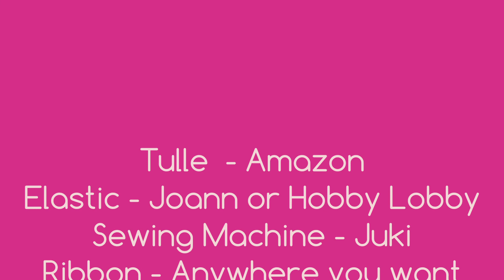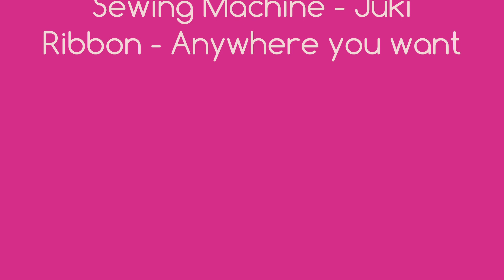Making a Pink Everything Tutu - Using my Juke DDL 8700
This video is the tutu process from beginning to end.

If you have any questions please let me know.

This is a list of Supplies:
A sewing machine. I'm using a Juki DDL 8700 - purchased at my local sewing store.
Tulle
.75 non roll elastic by Dritz
1.5 Satin Ribbon

Craftique By Ro
Westchester, IL 60154